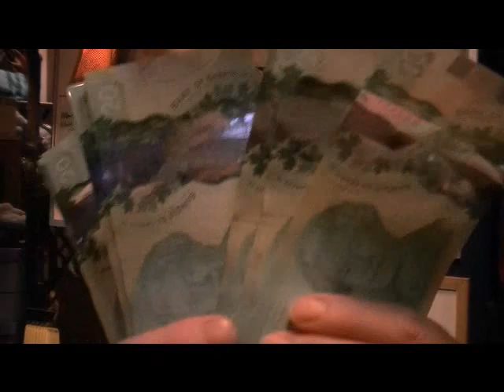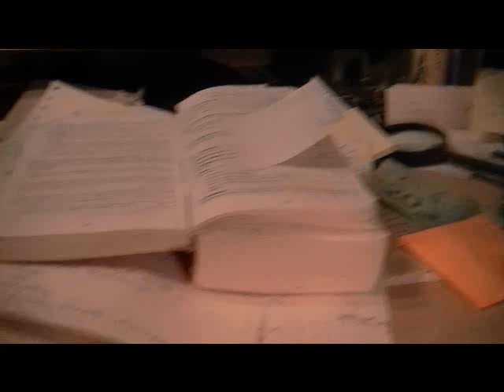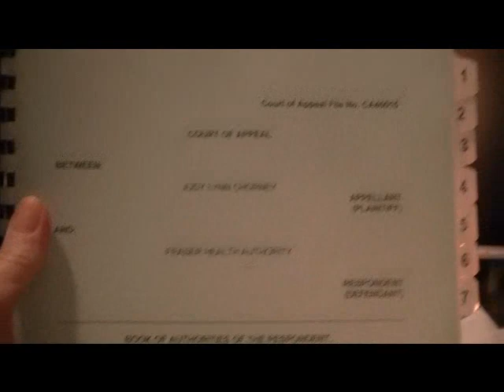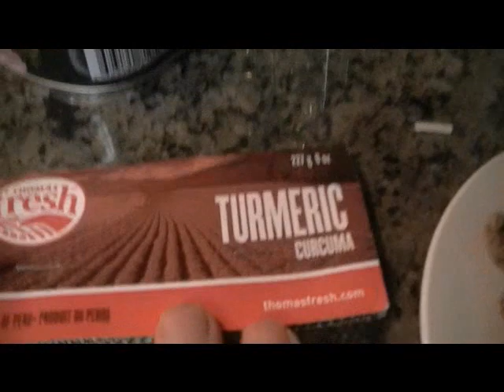Again Ciera Was In A Snuff Movie - It's A Purge - Apr 12, 2020 - 86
Please Send e-mail asking for him to help.
MEMBER OF PARLIAMENT
JAGMEET SINGH
CONSTITUENCY OFFICE(S)
Main office - Burnaby
4940 Kingsway
Burnaby, British Columbia
V5H 2E2